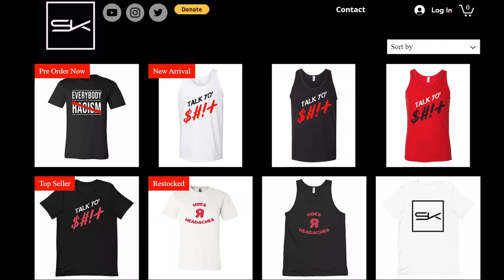KID CUDI & EMINEM - THE ADVENTURES OF MOON MAN & SLIM SHADY - REACTION!!!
I guess it's my turn now